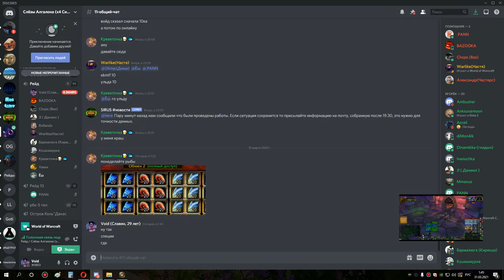1я часть накс 10 мишка 30 03 21